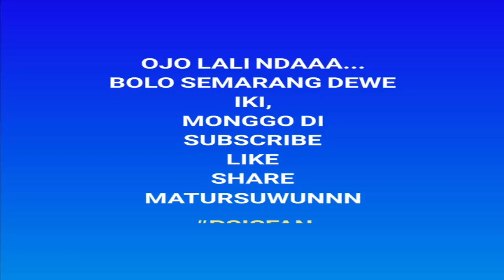Marion Jola vs Bianca Jodie Indonesian Idol 2018, Siapa Pilihan ANda ?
Bianca Jodie vs Marion Jola Indonesian Idol 2018.

Babak eliminasi Selasa malam (2/1/2018), para kontestan Indonesian Idol 2017 diberi tantangan untuk memilih kursi bernomor 1 sampai 10. Nomor 10 menunjukkan tingkat kepercayaan tertinggi.

Satu hal menarik, sejumlah kontestan yang tergolong cantik percaya diri untuk memilih duduk di kursi nomor 10.

Kursi nomor tertinggi ini rupanya memberikan tantangan tersendiri, karena kontestan lain boleh menantang kontestan terdahulu yang duduk di kursi tersebut.

Caranya dengan adu kehebatan, bisa tantangan dance, rap, bahkan adu nada tinggi. Hal ini menambah menarik suasana persaingan di antara mereka.

Setelah melalui rangkaian audisi, para peserta yang mengantongi Golden Ticket dan Titanium Ticket, Selasa (2/1/2018) akan mengikuti tahap eliminasi.

Berdasarkan data yang mengacu pada penayangan video di akun Youtube Indonesian Idol selama 5 kali audisi sejak tayang perdana pada 18 Desember 2017 dan memasuki audisi ke-5 pada 1 Januari 2018, tercatat sedikitnya 40 kontestan yang berhak mengikuti tahapan eliminasi.

Dari jumlah tersebut, 5 kontestan mengantongi Titanium Ticket, 35 lainnya Golden Ticket.

Namun sampai sejauh ini pihak penyelenggara Indonesian Idol season 9 ini belum merilis jumlah pasti kontestan yang tersisa mengikuti tahapan eliminasi.

"Iya malam ini sudah masuk babak eliminasi," kata Media Relations Divisi Corsec RCTI, Chambara Sumantri Putra kepada Bisnis, Selasa (2/1/2018) malam.

Seperti pada audisi sebelumnya, lima juri yakni Armand Maulana, Ari Lasso, Bunga Citra Lestari (BCL), Maia Estianty dan Judika, akan menguji para kontestan di tahap eliminasi.

Berikut ini daftar kontestan (berdasarkan abjad nama) yang berhak mengikuti tahap eliminasi :

Ahmad Abdul, Ayu Putri Sundari, Asi, Ahmad Kevin, Anantha, Amadea, Afif, Bianca Jodie, Billy, Chikita Christy, Cindy Ramadina, Chandra, Dian Muliawaty, Dian, Evaline.

Enrico, Ferlita, Ghea Indrawari, Glen, Irene, Jauharotul Khairiyah, Joanita, Juliette, Maretha, Marion Jola, Mona, Moza, Nanda, Naomi.

Michael, Pandika, Revy, Riri, Roni, Sherina, Tania, Valeri Adelia, Valent, Veritas, Withney Sambono.

Pada babak ini seperi dikatakan Ari Lasso, separuh dari total kontestan akan dipulangkan. Siapa yang pulang ?

Terimakasih.